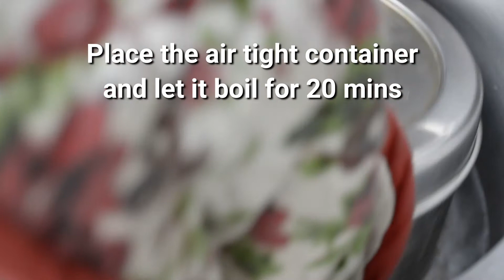Bhapa Paneer | Veg | Bengali Recipe | Steamed Paneer | Cottage Cheese | পনীর ভাপে | Easy Recipe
Bhapa Paneer or Steamed Paneer is a popular Bengali dish and is probably one of the easiest paneer recipe ever existed. This paneer dish is something that everyone would fall in love with. Serve it with gorom bhat (hot steamed rice) and this will create a symphony of taste.

Ingredients

Posto (Poppy Seeds) - 2 tbsp
Black Mustard Seeds - 1 tbsp
Coconut
Green Chilli
Kaju (Cashew Nuts)
Mustard Oil

Gears used in our videos